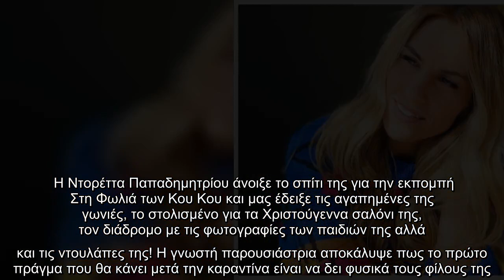Ντορέττα Παπαδημητρίου: Μας δείχνει τις πιο αγαπημένες της γωνιές του σπιτιού της! (video)